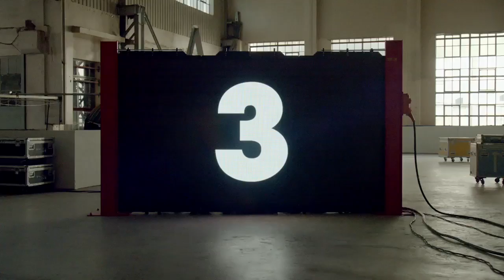Guinness Made of Black